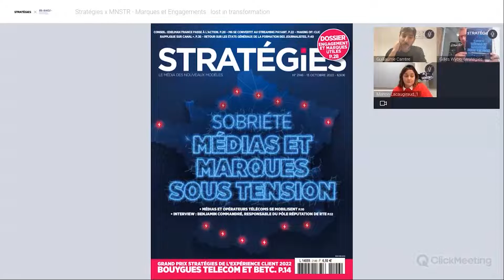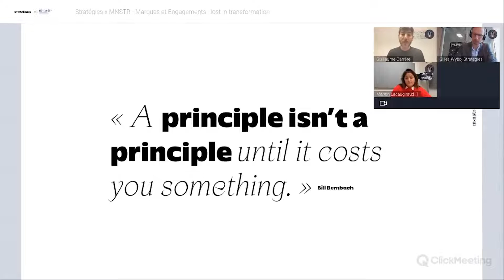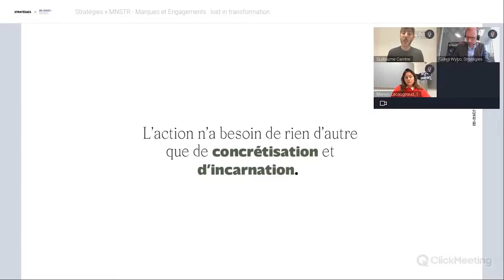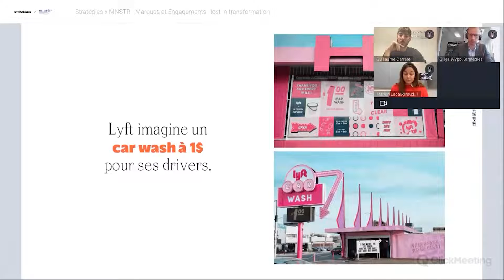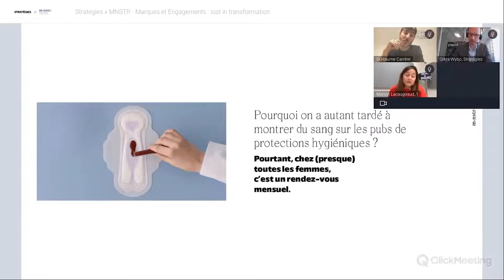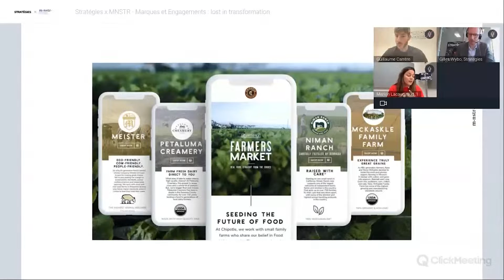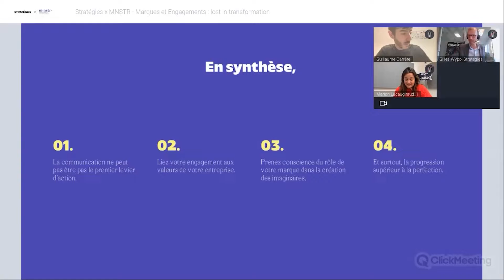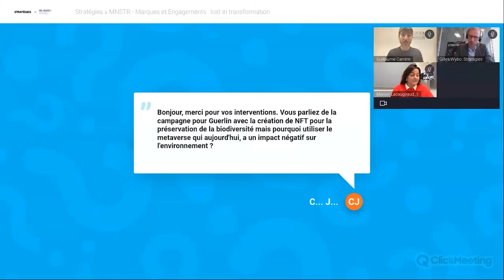Stratégies x MNSTR - Marques et Engagements : lost in transformation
MARQUES ET ENGAGEMENTS :

Lost in transformation

Dans une société mise au défi par les crises écologiques, climatiques, sanitaires et sociales, et le besoin croissant de plus de représentations, de diversité et d’inclusion, les marques et les entreprises se remettent en question pour trouver leurs places et s’engager dans ce nouveau monde.

Dès lors, la communication et son rôle mutent pour accompagner les transitions nécessaires opérées par les marques.

M.NSTR. et Stratégies présentent : Marques et Engagement, lost in transformation.

Entre risque de washing et ère du tout purpose, quelles sont les bonnes pratiques pour permettre aux marques de s’engager avec authenticité et impact ?

Gilles Wybo, Directeur de la rédaction de Stratégies, Guillaume Carrère, Directeur du planning stratégique et Marion Lacaugiraud, Planneur stratégique chez M.NSTR., partageront avec nous leur vision sur les transformations qui s’opèrent aujourd’hui, ainsi que les bonnes pratiques au travers de cas inspirants tels que Adidas Sisters, Guerlain Reaverse, etc.